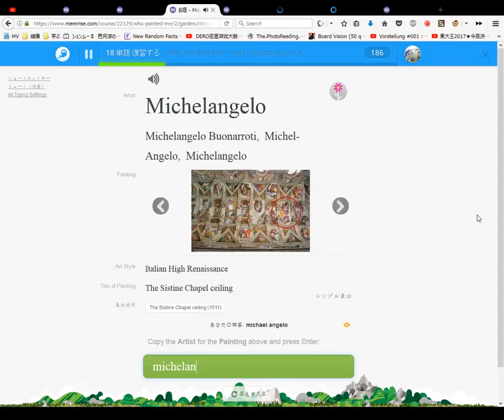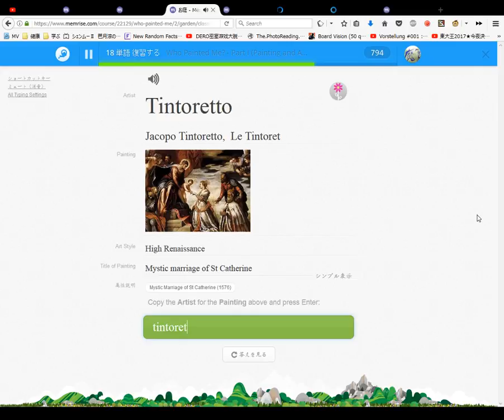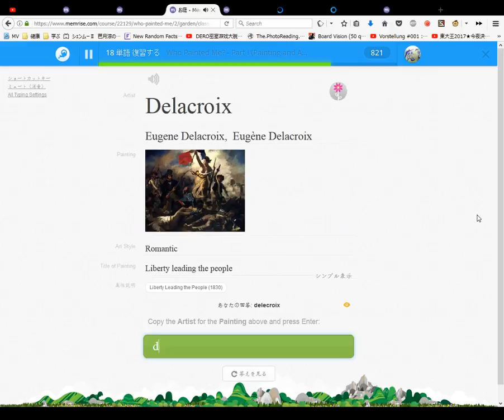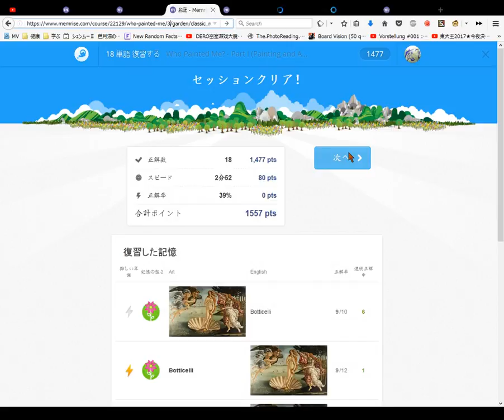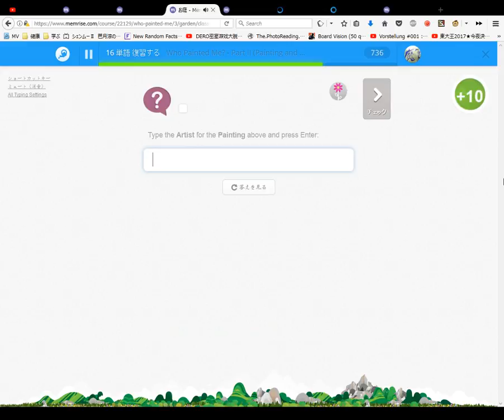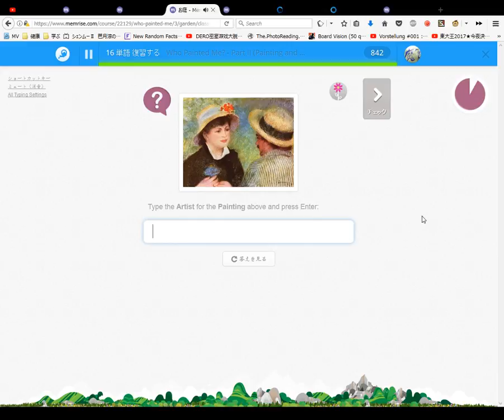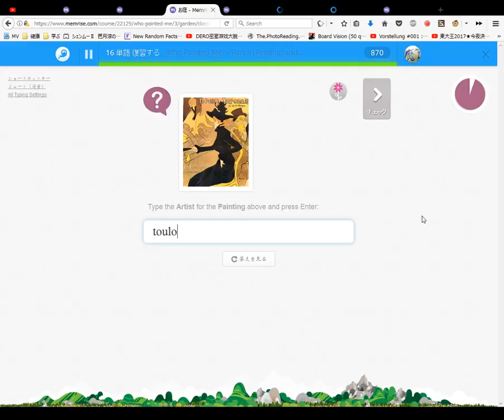Who Painted Me Learn The Names of Famous Painters and Paintings Course #11